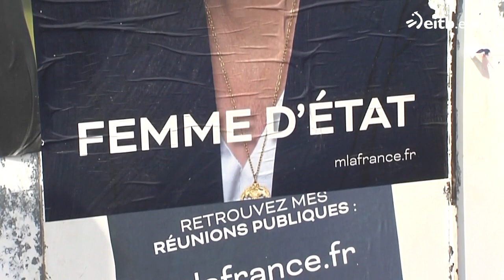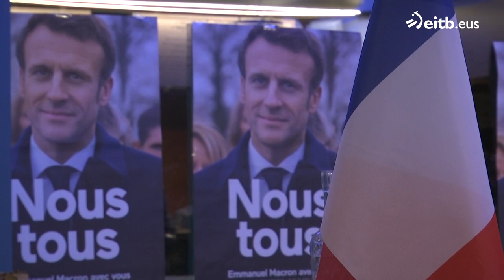IPARRALDEAREN ORENA: 2022-04-25